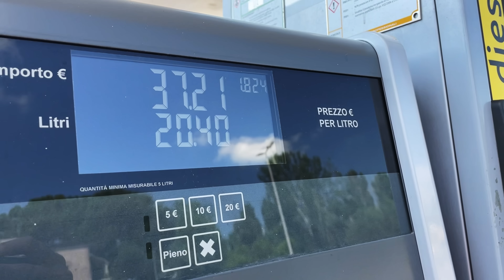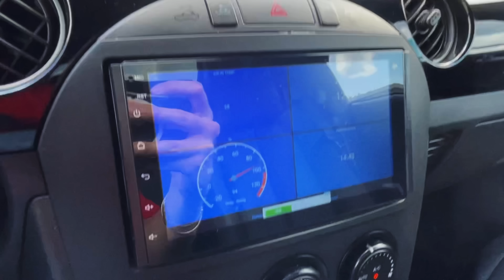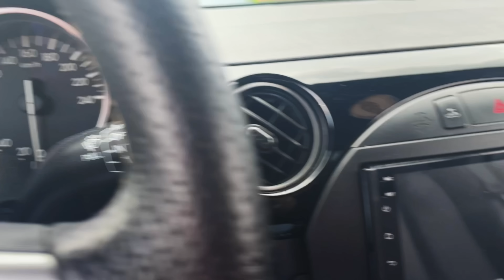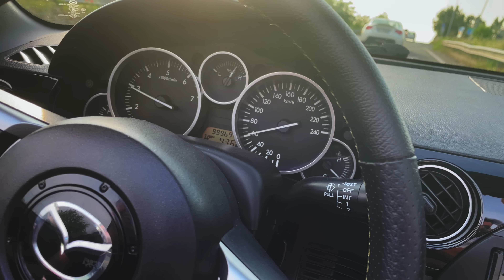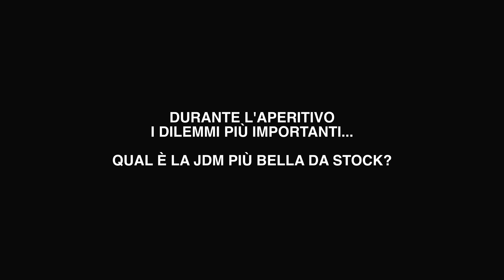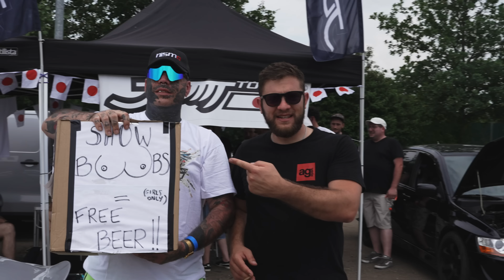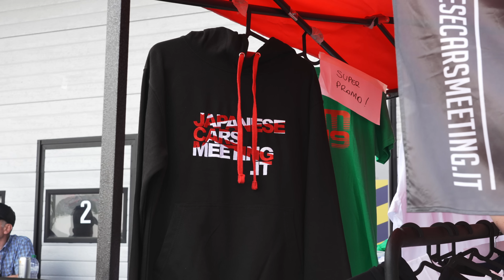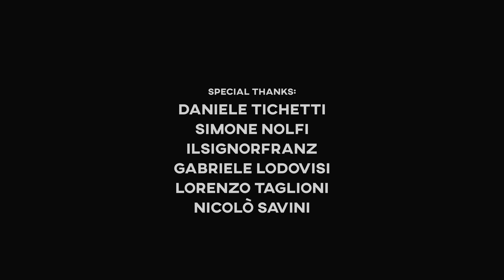Il team EM-POWER al JCM 2023! 🔥🔰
Questo è il JCM ragazzi!
Autodromo di Modena, Japanese Car Meeting... dopo 4 anni di stop causa covid... questo raduno che abbiamo tanto a cuore TORNA!
Ovviamente non potevamo mancare!
Io con la Suprona nera, Lorenzo con la MX-2K, Daniele con la GT86, Simone con la 300ZX ed i nostri amici Gabriele, Lorenzo e Nicolò con la CRX... ci siamo messi in viaggio da Roma per prendere parte a questo incredibile evento!

Un video diverso dal solito, dove abbiamo voluto raccontare in maniera più amichevole la nostra esperienza, buona visione!